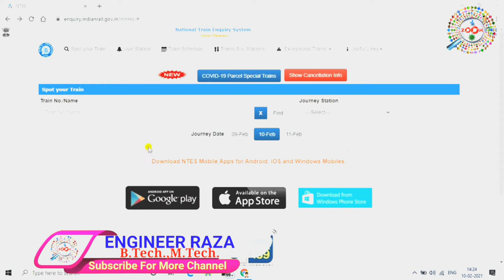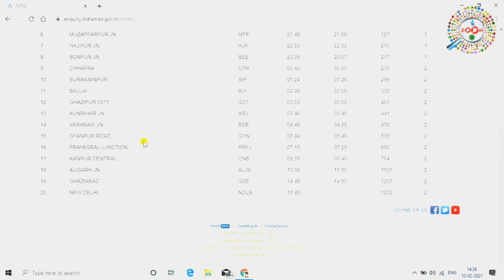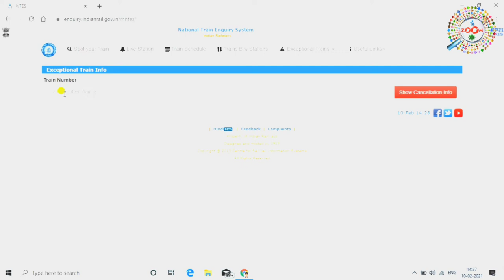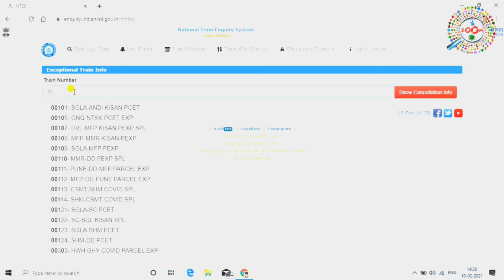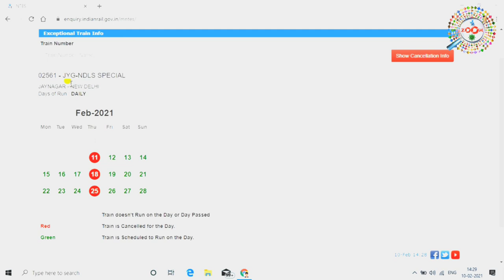How To See My Train Is Cancel Or Not Cancel In 3 Minutes | Railway NTES website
ट्रैन कैंसिल है या नहीं ये जानकारी लेने के लिए इस लिंक पे जाये

इस वीडियो में मैं आपको बताने वाला हूँ की कैसे आप अपने मोबाइल में या लैपटॉप में स्पेशल ट्रैन या कोई भी ट्रैन के बारे में पूरी जानकारी ले सकते है, इससे आप जान पाएंगे की कौनसी ट्रैन चल रही है और कौनसी ट्रैन कैंसिल है |

The additional trains will be fully reserved trains having both AC & Non AC classes. General (GS) coaches shall also have reservedseat for sitting. There will be no unreserved coach in the train. Fare shall be as normal and for General ( GS) coaches, being reserved, second setting (2S) fare shall be charged and seat will be provided to all the passengers.

The ARP (advance reservation period) shall be maximum 30 days.
RAC and Waitlist will be generated as per extant rules however waiting list ticket holders shall not be permitted to board the train.
No unreserved (UTS) ticket will be issued and no ticket will be issued on board to any passanger during the journey.
No tatkal and permium tatkal booking shall be permitted in there trains.

tags for reference : irctc cancelled trains,list of cancel train 2021,list of cancelled trains today,serveral trains will remain cancelled,indian railway cancelled trains,restriction up to 12 august,railinfo,cancel train list,train ticket cancellation,today cancel train,irctc cancel train,train service cancelled till 12 august,train ticket cancelled from 1 st july till 12 august,train ticket cancelled,list of cancelled train today,list of cancel train today,cancel train list of irctc,today cancel trains,train,irctc,special train,special train lockdown,special train news,cancel train news,railway new rules 2021 in hindi,railway new rules after lockdown,special train ki booking kaise kare,online booking,indian railways,Indial railways,railway train start news,railway new rules 2021,railway new rules,railway ticket new rules,indian railway new rules,IRCTC,TRAIL,RAILWAY,zoom,taza khabar,engineerraza,engineer raza,railway new rules after lockdown,online ticket booking,online ticket book kaise kare,irctc pe account kaise banaye,trail ka ticket cancel kaise kare,mobile se train ka ticket cancel kaise kare,mobile se train ka ticket kaise banaye,indial railway,irctc app,irctc ticket booking,train ticket booking online,how to,special train ticket booking,special train ka ticket kaise book kare,RAC,waiting,rac ticket kaise book kare,tatkal ticket book,railinfo,laptop se kaise jane ki taril cancel hai,mobile se kaise jane ki train cancel hai,pure month ka kaise jane ki train cancel hai,train cancel hai kaise jane,kaise pata kare ki train cancel hai ya nhi,train cancel hai kaise pata kare laptop se,train cancel hai kaise pata kiya jata hai online,online kaise pata kare ki train cancel hai

Engineer raza